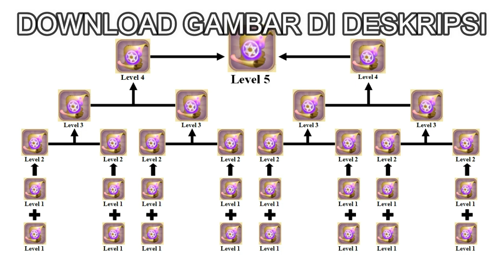SENJATA TERKUAT DI MINI WORLD! CARA ENCHANT SENJATA - Mini World Tutorial #4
TONTON AJA, JANGAN LUPA KEDIP :v
Akhirnya setelah menghabiskan sekitar 800+ Bintang, semua Equipment ku udah MAX
Dan baru bisa buat video ini deh
Yang mau Request tutorial yang lain silahkan komen dibawah yaaa

My Mini World Friends :
- Tinkerbell (UID : 29444607)
- JustKiky (UID : 28920547)
- Vulgam (UID : 23480088)

UID : 24361492
Yang mau silahkan add